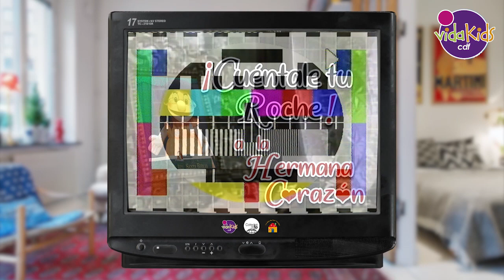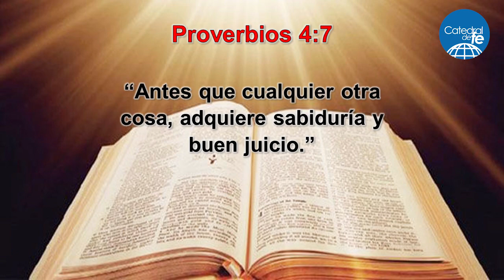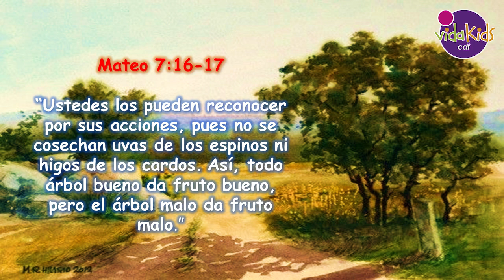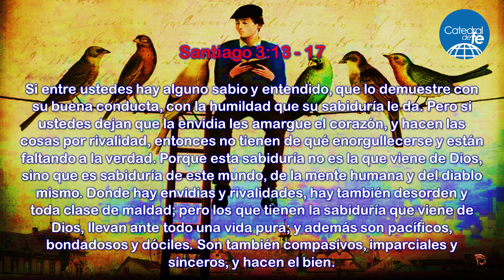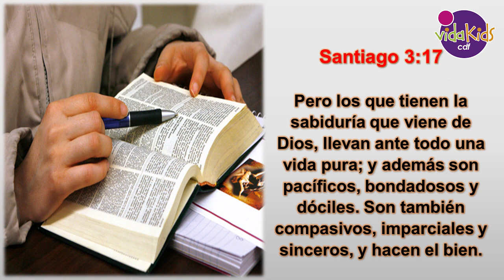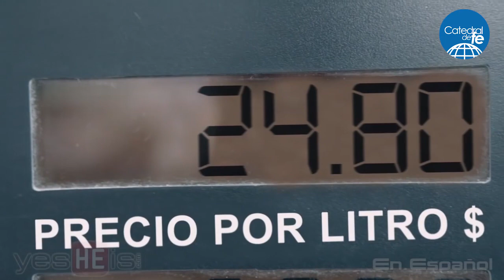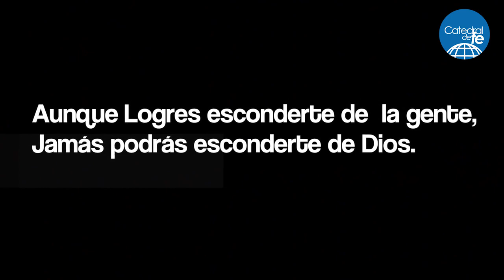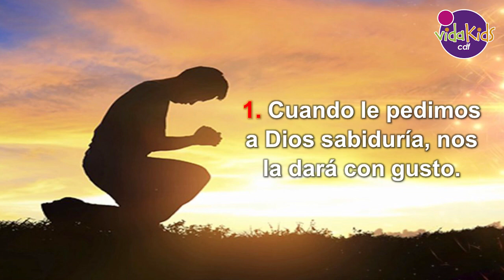📍Vida Kids. 10 a 13 años - 27.09.2020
Hemos preparado un programa lleno de sorpresas y bendiciones para nuestros pre-adolescentes, con las divertidas aventuras de nuestros amigos y un tema genial: LA FUENTE DE LA SABIDURÍA. Que no te lo cuenten!!!